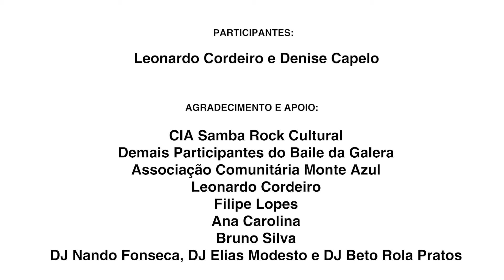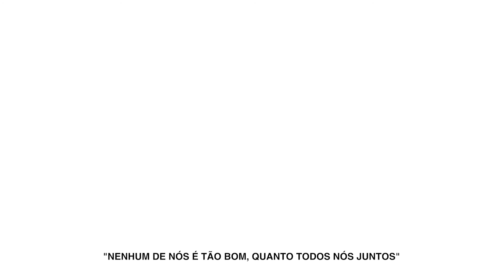Baile da Galera - Apresentação de Swag Samba Rock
Apresentação coreografada de Swag Samba Rock, no evento "Baile da Galera", em São Paulo, que aconteceu na Associação Comunitária Monte Azul em 28/05/17.

CRÉDITOS:

- participantes:

Leonardo Cordeiro & Denise Capelo

- agradecimento e apoio:

CIA Samba Rock Cultural
Demais Participantes do Baile da Galera
Associação Comunitária Monte Azul
Leonardo Cordeiro
Filipe Lopes
Ana Carolina
Bruno Silva
DJ Nando Fonseca
DJ Elias Modesto
DJ Beto Rola Pratos

- câmeras locais:

Samba Rock Cultural

- editor de vídeo:

Bruno Silva